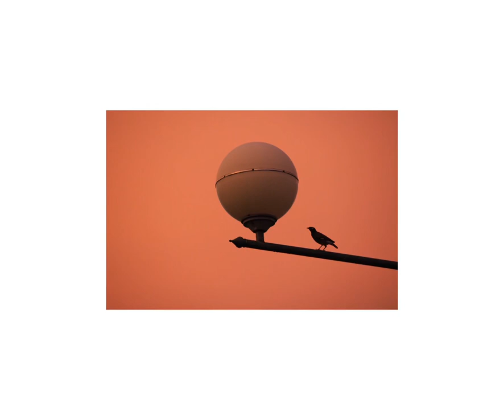Across the North Pole. The fin.